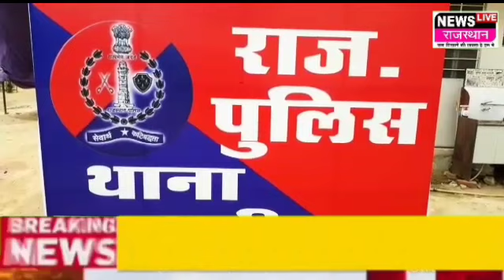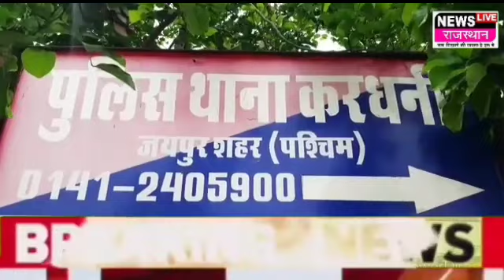Kardhani police: इतने दिनों से पुलिस को दौड़ा रहा था ये बदमाश आखिर में पुलिस ने किया काबू